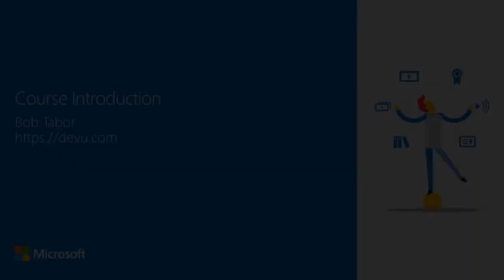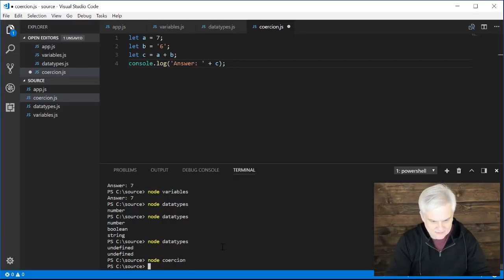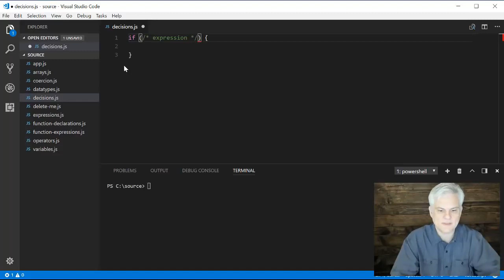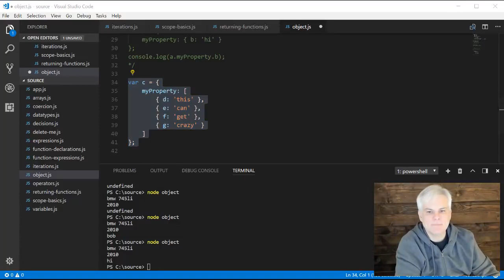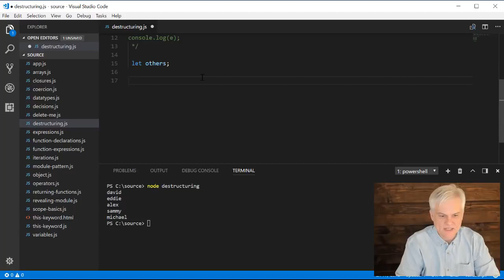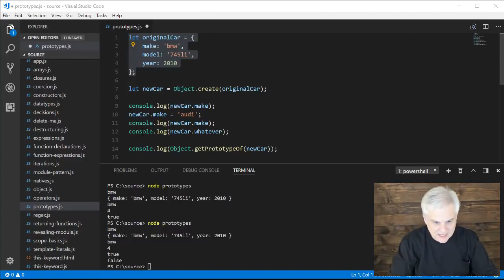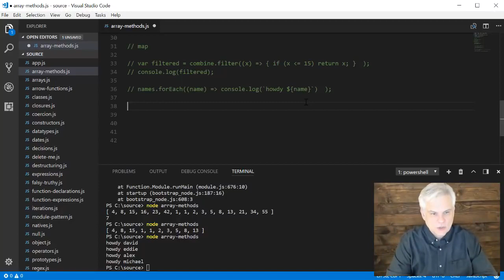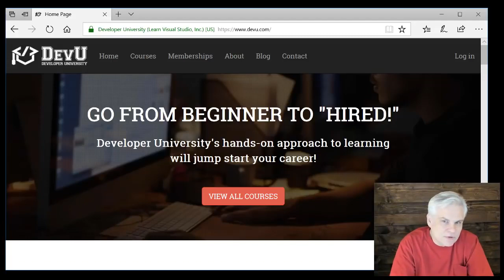JavaScript Tutorial for Beginners - Full Course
Learn JavaScript programming from scratch in this full course for beginners. Learn programming fundamentals and basic object-oriented concepts using the latest JavaScript syntax.
APIs Tutorial for Beginners - What, Why and How to Use an API?

⭐️Course Contents⭐️

01 | Introduction
Get an introduction from Bob, as he kicks off the course, sets expectations, and gives you a little guidance for the road ahead.

02 | Setting Up the Development Environment
See how to install Node and Visual Studio Code, and learn why you need each. Watch as Bob writes a first tiny line of code to make sure that the installation is ready.

03 | Basic JavaScript Syntax
Hear about the basics of the JavaScript syntax, including how JavaScript is executed, how to create a properly formed statement, and more.

04 | Variables
Learn what variables are and how to declare, initialize, set, and get values from them.

05 | Data Types
JavaScript works with data types differently than other programming languages do. Learn from Bob as he explains some of the most basic data types and how to determine the type held by a variable.

06 | Type Coercion and Conversion
Sometimes you need to explicitly convert the data type of a value into a different data type. Sometimes JavaScript will do this automatically for you. Bob explains how and why this happens.

07 | Expressions and Operators
Learn how to spot a well-formed expression and how to compose expressions through the combination of operators and operands.

08 | Arrays
Watch as Bob demonstrates how to use arrays, how to add/remove elements of an array, how to access elements of an array using the index, how to get the number of elements in an array, and more.

09 | Function Declaration
Get an introduction to functions, as Bob shows you one way to define a function, how to call the function, how to pass parameters into a function, how to return values from a function, and more.

10 | Function Expressions
Sometimes a function declaration is more than you need. Get details in this lesson, as Bob demonstrates how to use a function expression and how to create an immediately invoked function expression.

11 | Decision Statements
Learn how to add logic to your applications by testing conditions using if / else statements, switch / case statements, and the ternary operator.

12 | Iteration Statements
Watch as Bob introduces the For and While statements, which enable you to loop through lists of values and perform operations on them.

13 | Basics of Scope
Hear an explanation of the notion of the lifetime of variables and their reach into other code blocks, in this discussion of scope.

14 | Returning Functions from Functions
As a building block toward a more sophisticated approach to building JavaScript applications, see how you can return functions from functions.

15 | Object Literals
Objects contain properties and functions that describe attributes of the object and its behavior, respectively. Watch as Bob demonstrates how to create object literals.

16 | Module Pattern and Revealing Module Pattern
Learn how to introduce variables and functions without leaving an unnecessarily large footprint on the global scope.

17 | Closures
Closures allow developers to bind functions to their execution context, including variables, so you can build specialized versions of functions. Learn how closures work and how to create them.

18 | this Keyword
Get the details on the "this" keyword, which causes a lot of confusion for JavaScript developers. Listen as Bob explains what this mysterious object is and how to bend it to your will.

19 | Destructuring
See how to use destructuring, a new feature in JavaScript that allows you to unpack array elements or object properties in a concise syntax.

20 | String Template Literals
Learn about the new string template literal syntax to enable string interpolation, multi-line string formatting, and more.

21 | Regular Expressions
Working with string data, Bob explains how use regular expressions to determine such things as whether a string matches a specific pattern or whether an instance of the pattern exists in a string.

And more